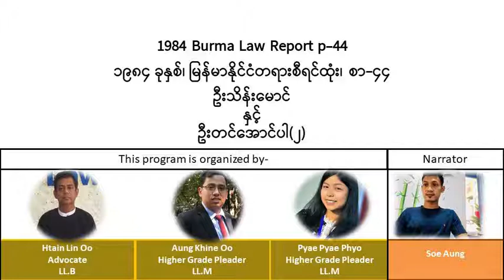1984 Burma Law Report p.44၁၉၈၄ ခုနှစ်၊ မြန်မာနိုင်ငံတရားစီရင်ထုံး၊ စာ-၄၄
ဦးသိန်းမောင်
နှင့်
ဦးတင်အောင်ပါ(၂)
ဦးစိုးအောင် က ဖတ်ကြားခြင်း ဖြစ်ပါသည်။
However, anyone can freely share the video links of this youtube channel.